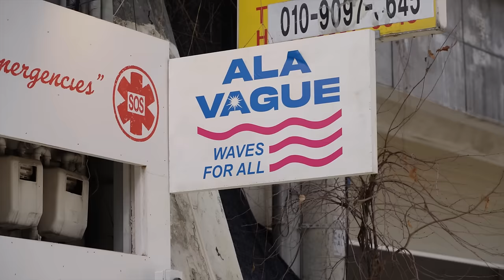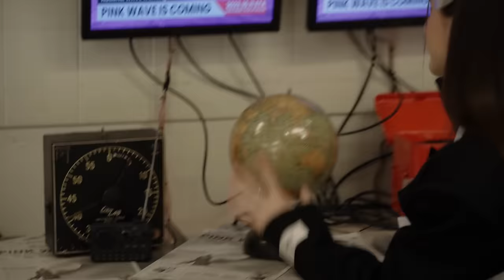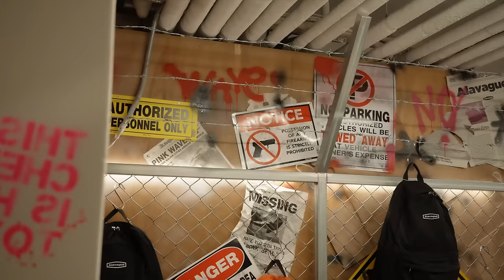I became an idol for one day | where to go shopping in Seoul ? What to buy in Hannam-dong?♡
i hope you guys enjoyed my video ˚ʚ♡ɞ˚

4. COFFEE SHOP: 한남 베르그 (HANNAM BERG)  58-26 Itaewon-ro 54-gil, Yongsan-gu, Seoul

♡ love you ♡